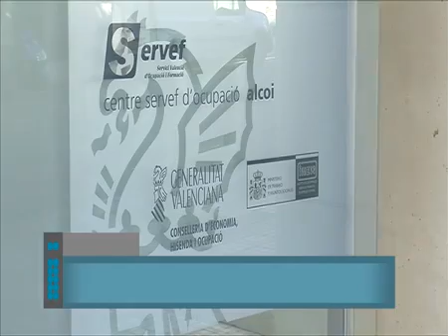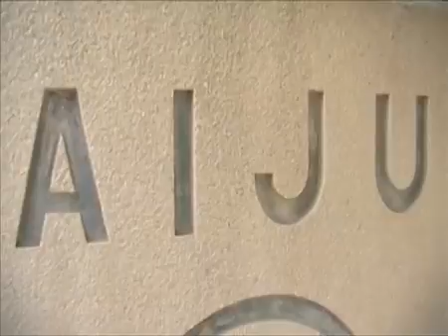Aiju imparte dos certificados de profesionalidad para menores de 30 años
Si tienes menos de 30 años y buscas empleo inscribete en los cursos con certificado de profesionalidad en ensayos físicos y físicos químicos de AIJU